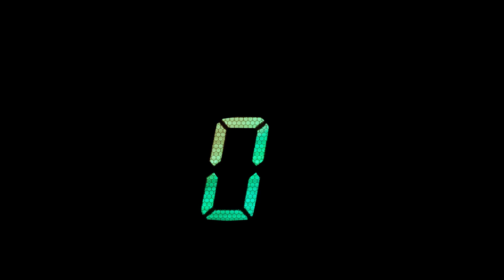Bluvertigo Fast Tour Reggio Emilia completo 10-9-2014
è praticamente ovvio.